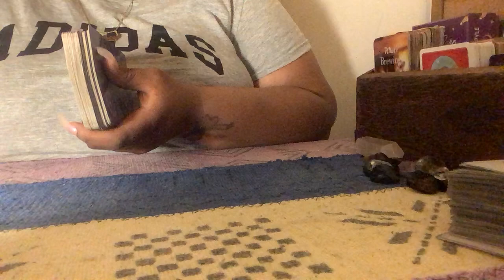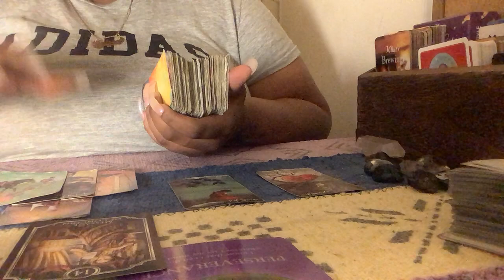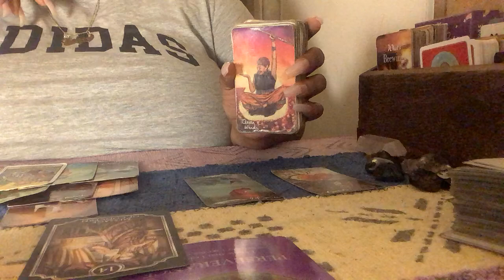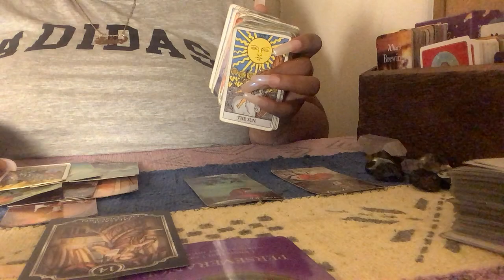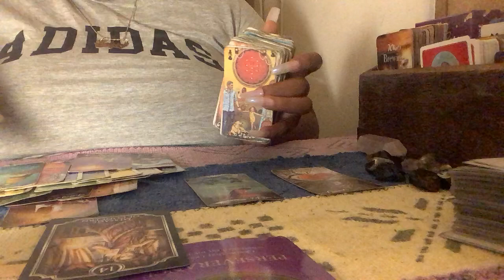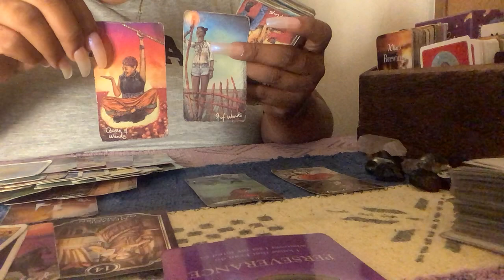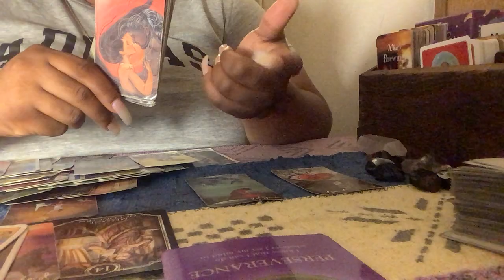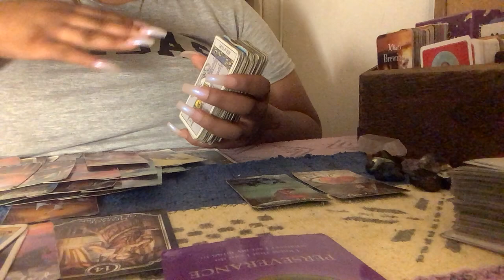This player is ready to HANG their jersey up for YO a$$ 😂😂, they dead a$$ serious too 😆😍😍😌🤪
*Channeled song - PnB Rock ft Ty Dolla $ign “Hanging up my jersey” & Dvsn ft Jessie Reyez “Courtside”

Include your Name and concern so we can set up a time to chat via phone. (Monday’s & Thursday’s ONLY as of right now)
*In General Current Energy Readings are $44
*1 Question - $15
All of my personal readings are detailed and extensive to help you gain all the clarity you need my babies ! 😌💛✨

May The Most High continue to bless you in whatever season you are in in your life at this moment, always remember that whatever you are going through is simply just a page out of the book you still are creating out of your life, this too shall pass. Sending love, light and healing energy to all of you guys 💋✨